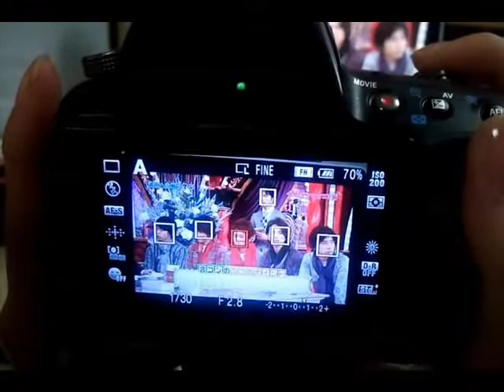A33 face recognition with Arashi ni shiyagare SONY DSLT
Arashi ni Shiyagare
Guest : Nobuhiro Takeda, Hironari Yamazaki